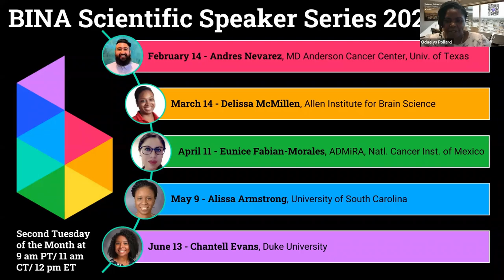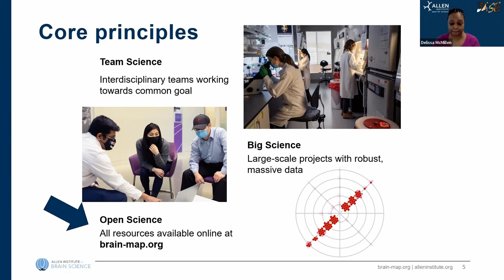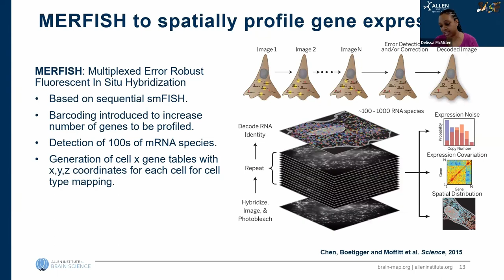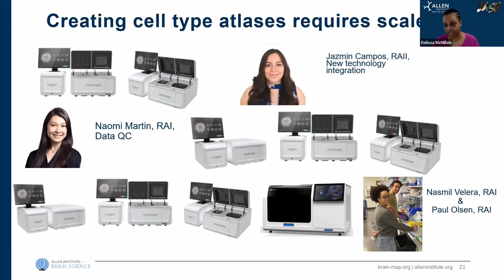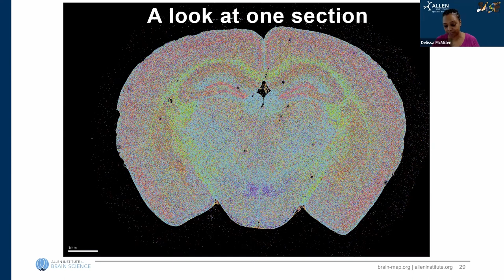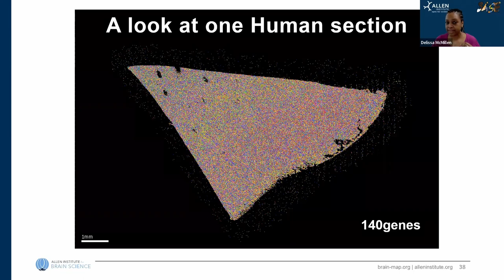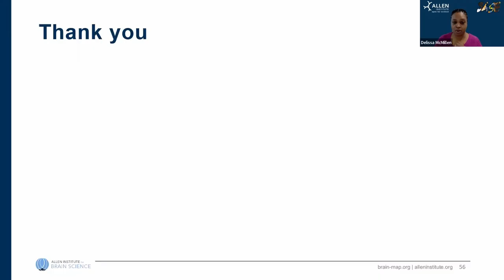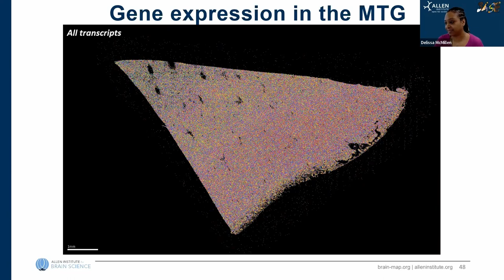BINA Scientific Speaker | March 14 2023 - Delissa McMillen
BINA Scientific Speaker Series | Delissa McMillen, March 14, 2023

Presentation Title: Spatial Transcriptomics at the Allen Institute putting the where to the what
Presenter: Delissa McMillen, @AllenInstitute

Abstract:
Founded in 2003 the Allen institute was founded on 3 core principles big science, team science, and open science. During that time, the institute has created a series of atlases that identified everything from cell types to gene expressions. With the release of the Allen Mouse brain atlas in 2004, the human brain atlas in 2010, and the Allen observatory in 2016. Now moving to producing a spatial transcriptomics whole mouse brain atlas. Each atlas is built upon the knowledge gained from the previous work. Now the spatial transcriptomics atlas builds on the single cell sequencing data. By leveraging team science to produce big science the institute can release all the data through open science. Using MERFISH and commercial imaging platforms the spatial transcriptomics team can put the where to the what. With the recent release of the paper “A high-resolution transcriptomic and spatial atlas of cell types in the mouse brain” we are learning more about cell types than ever before.